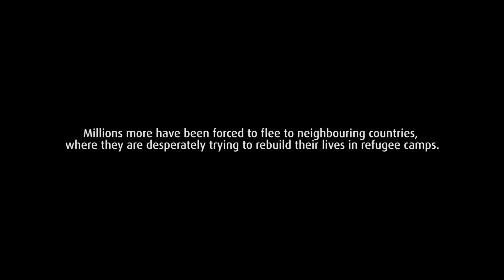Human Appeal Australia's team visiting Syrian refugees in Lebanon (2017)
More than 6 years of conflict in Syria has caused one of the largest humanitarian crises since World War 2.

Millions more have been forced to flee to neighboring countries, where they are desperately trying to rebuild their lives in refugee camps.

Human Appeal Australia sent a team in May 2017 to a Syrian refugee camp in Lebanon to see the conditions our Syrian brothers and sisters are currently living in, and seeing what their needs are.